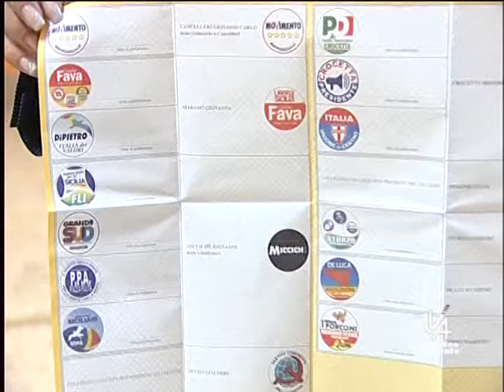SERV FRANCESCO PIRA SU ELEZIONI